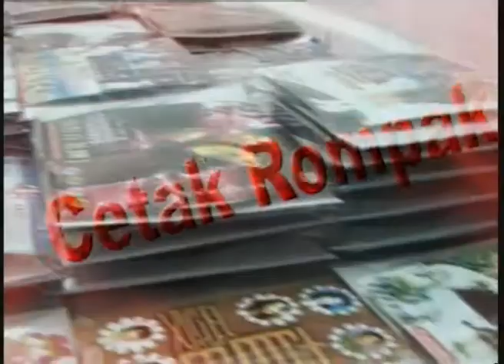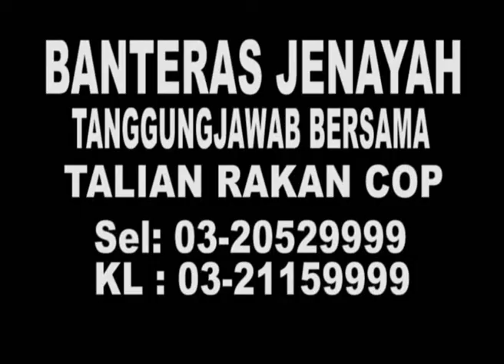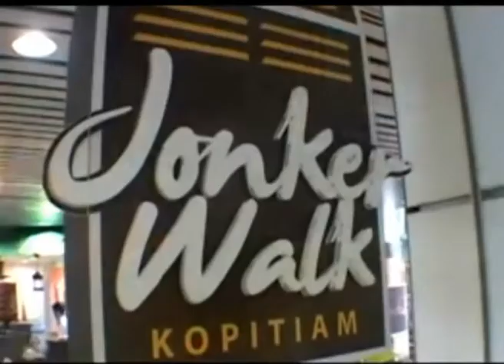MKL-Crimedesk-Mayat Di Jumpai Di Bakar Dalam Kereta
MAYAT DI JUMPAI DI BAKAR DALAM KERETA

DI SANGKANYA, KEBARAKARAN DI SEBABKAN LITAR PINTAS, RUPANYA KES BUNUH. SEBAIK MENEMUI MAYAT YANG TIDAK DAPAT DI KENALI JANTINANYA  DI DALAM SEBUAH KERETA WIRA YANG TERBAKAR, LOKASINYA DI KAMPUNG BATU MUDA TAMBAHAN TAMAN PELANGI KIRA-KIRA  JAM 4 PAGI TADI

MENURUT KETUA POLIS  DAERAH SENTUL ACP ZAKARIA PAGAN BEDASARKAN PENILITIAN  KERETA WIRA ITU MENEMUI KESAN SEPAHAN MINYAK PETROL  BAHAGIAN LUAR DAN  DALAM KERETA.

POLIS TIDAK MENOLAK KEMUNGKINAN MANGSA DI PERCAYAI SUDAH MATI SEBELUM DIBAKAR BERSAMA KERETA.

TURUT BERADA DI TEMPAT KEJADIAN UNIT FORENSIK BOMBA BAGI MENGENAL PASTI PUNCA KEBAKARAN KERETA INI

SIASATAN AWAL MENDAPATI KERETA WIRA YANG TERBAKAR INI DI MILIKI PEREMPUAN INDIA TEMPATAN

MAYAT MANGSA DI HANTAR KE HOSPITAL KUALA LUMPUR UNTUK DI BEDAH SIASAT.